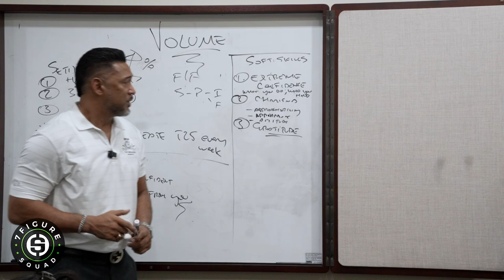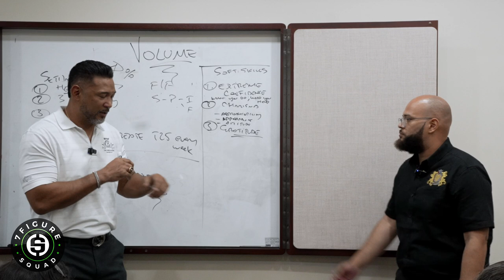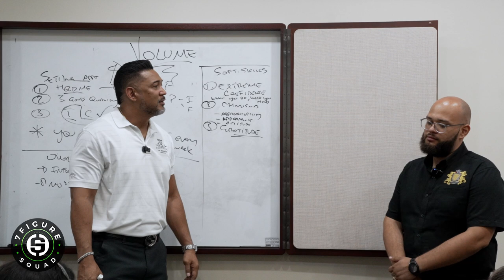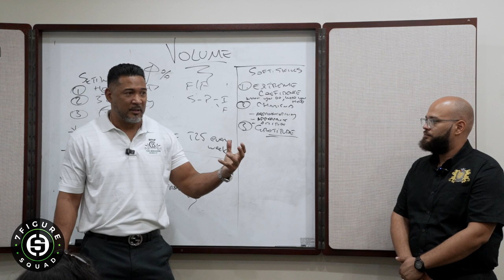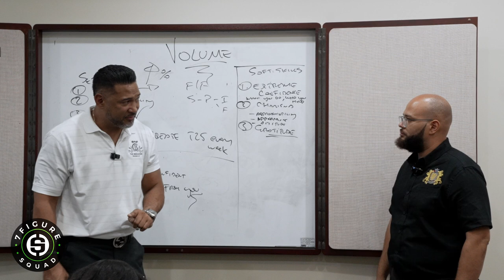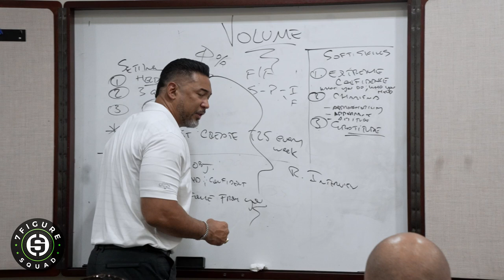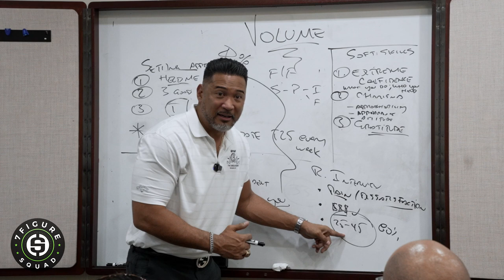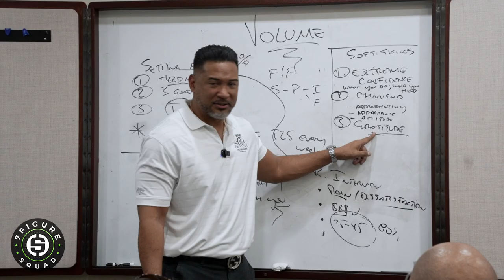Overcoming the 'Not for Me' Objection in a Few Simple Steps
In this clip from 7 Figure Squad Masterclass, I teach how to overcome the "not for me" mentality. Master objections with this lesson.